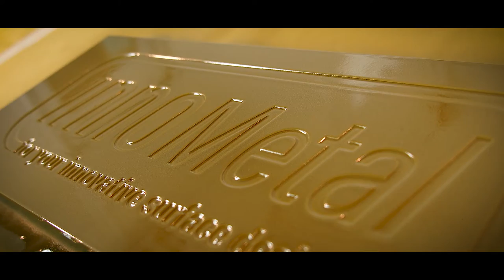InnoMetal Ltd short #1